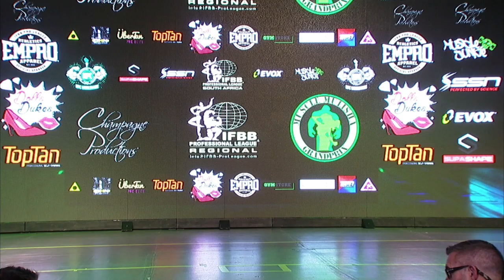MMGP IV E06 Pre Judging Figure Class B